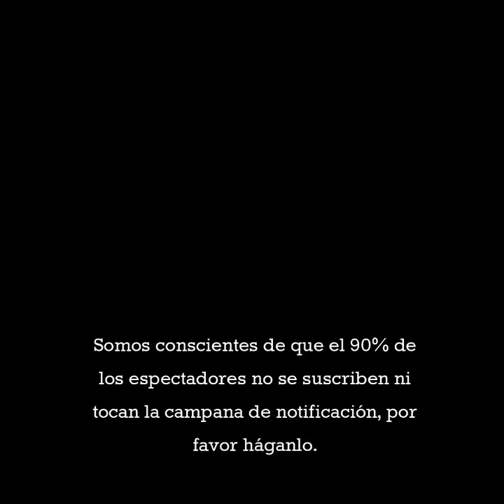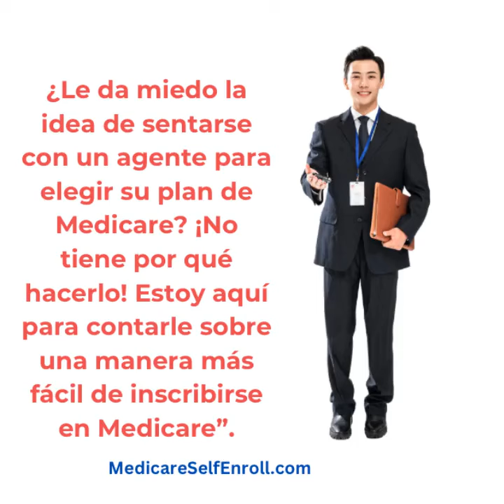"Sin costos adicionales: ¡Cómo funcionan para usted nuestros servicios de Medicare!"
"Sin costos adicionales: ¡Cómo funcionan para usted nuestros servicios de Medicare!" "Hola a todos, ¡bienvenidos nuevamente al canal! Si está navegando por Medicare, puede parecer un laberinto de planes y opciones. Pero aquí está la buena noticia: nuestros servicios están aquí para facilitarle las cosas, ¿y la mejor parte? No pagarás ni un centavo más que si fueras directamente al transportista." No tiene COSTO PARA USTED. Representamos a una amplia gama de compañías de seguros de Medicare y todos nuestros servicios los pagan ellas, ¡no usted! Eso significa que ya sea que se inscriba a través de nosotros o directamente con un proveedor, el costo para usted es exactamente el mismo. Entonces, ¿por qué no aprovechar la orientación, la conveniencia y la ayuda personalizada que ofrecemos?"" "El uso de nuestros servicios conlleva muchos beneficios: • Puedes comparar planes entre los principales proveedores. • Hacemos que el proceso de inscripción sea sencillo y sin estrés. • Sin presión de ventas: nuestro trabajo es ayudarlo a encontrar lo mejor para usted. • Además, ¡tenemos un chatbot disponible las 24 horas, los 7 días de la semana para responder todas sus preguntas relacionadas con Medicare, en cualquier momento y desde la comodidad de su hogar! "Y si tienes más preguntas, ¡no dudes en preguntar! Ya sea a través del chatbot o directamente, estamos aquí para asegurarnos de que su experiencia con Medicare sea lo más simple y libre de estrés posible. Este video fue creado por Bill Vargas, un agente independiente de Medicare, lo que significa que trabaja para usted, no para las compañías de seguros. Vaya a MedicareSelfEnroll.com, ingrese su código postal para encontrar el plan de Medicare adecuado para usted en su área y luego inscríbase fácilmente.